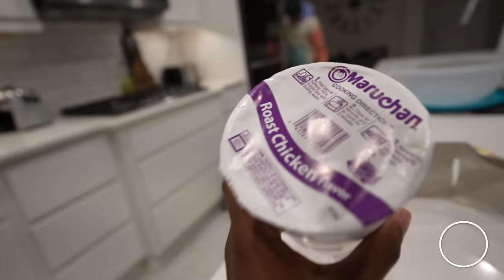We only ate RED FOODS for 24 hours challenge!